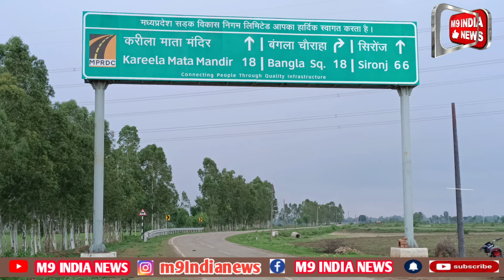Karila dham। करीला धाम के संपूर्ण दर्शन। karila dham AshokNagar । karila Mata Mandir। करीला धाम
Karila dham। करीला धाम के संपूर्ण दर्शन। karila dham mandir। karila ki rai।

karila dham ki Rai. karila dham. karila-dham Darshan. karila dham live. karila dham mandir. karila dham ke. karila dham ki. karila. karila dham ka Mela. karila dham ki. karila dham ke darshan. karila kahan per hai man Janki-Mandir-karila